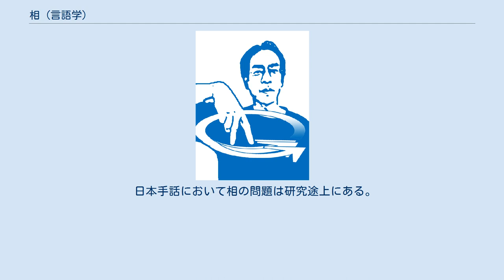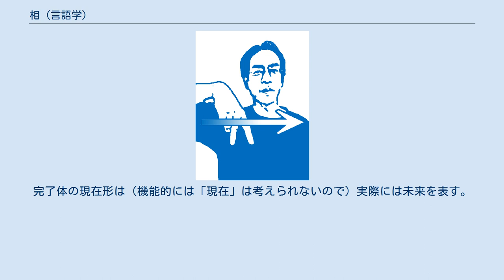相 (言語学)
アスペクト_(文法)
相（そう）は、言語学・文法学の用語で、述語が表す事象の完成度や時間軸における分布の様子などの差異化をもたらす文法形式である。
語交替や語形変化を伴う。
 「相」はもともとスラヴ語に見られる完了性と不完了性の対立を呼ぶ言葉であった。
なおロシア語の場合、「相」ではなく「体」を用いて「完了体」「不完了体」とするのが慣例である。
以前は古典語の文法解説において voice を「相」と訳しているものが多かったが、現代では aspect を「相」と呼んで voice は態と呼ぶようになっている。
 事象について相が表現する内容として次のようなものがある： 結果や経験を表す完了相 (perfect) と、出来事を全体としてとらえる完結相 (perfective) はしばしば混同されるが、実は異なるものである。
 相は、多くの言語において時制と組み合わされた形態（現在進行形、現在完了形など）で存在するが、スラヴ語などでは時制と区別される独立のカテゴリーを形成している。
ロジバンでも、アスペクトを表現する相制が間制（時間と空間のテンス）と法制（法）に対して独立している。
ただしこれらの制用法は同じ統語論原理に基づいており、自由に組み合わせられる。
 日本語では、 というように、助動詞「ている」があると出来事の一部を取り出す非完結相を表し、「ている」が無いと出来事を全体としてとらえる完結相を表す。
なお、「る」と「た」は時制を表す。
 また、「雨が降っている」は、出来事が継続していることを表しているが（進行相）、「椅子に座っている」のように、「ている」が瞬間的に変化する動詞につけられた場合、変化の結果が持続していることを表している（結果相）。
さらに「雨が降り始めた」（起動相）、「雨が降り止んだ」（終結相）というように複合動詞を用いることでさまざまな相を表す。
 なお、共通語では例えば同じ「買っている」でも、「彼は今帽子を買っている」「彼は昨日この店で帽子を買っている」のように進行相・完了相の両方に用いられる。
しかし西日本の方言では、前者の進行相を「買いよる」、後者の完了相を「買うとる（買うちょる）」（つまりテの有無）などと区別することがある。
 日本語文法では「アスペクト」を「様態」と表すことがあるが、「様態」という術語は（特に学校文法などで）狭義に用いられることがある（「そうだ」には伝聞と様態の二つの意味がある、などと書かれる）ので、注意が必要である。
 日本手話において相の問題は研究途上にある。
知られているところでは次のようなものが挙げられる。
なお（かっこ）内の説明部分が相変化の文法的要素。
続く部分が日本語訳。
 ただし、現在進行形を取らない限り通常の動詞は終止相と考えられる。
 ロシア語では、多くの動詞に関して完了体と不完了体がペアで存在する（動詞の性格により一方しかないものもある）。
 例えば、делать（不完了体: 作る）と сделать（完了体: 完結相に相当する。作り上げる、作ってしまう）など。
完了体の現在形は（機能的には「現在」は考えられないので）実際には未来を表す。
 形態としては例のように接頭辞（動詞によって違う）の有無のほか、語幹の形が少し違う場合、また全く異なる形態で示される場合もある。